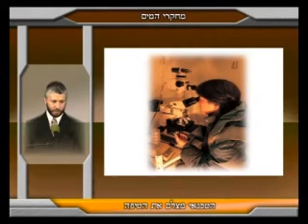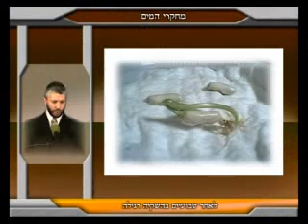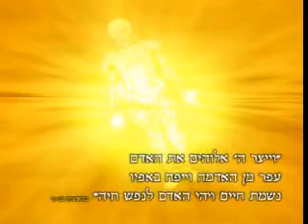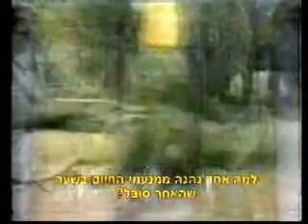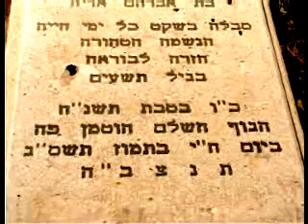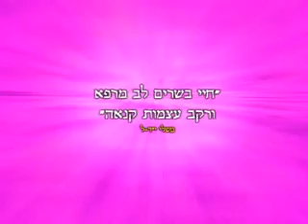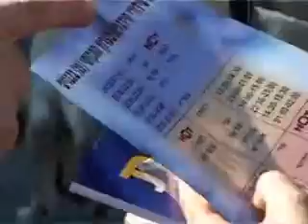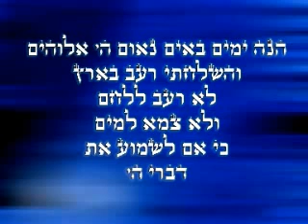הרב זמיר כהן, פלאי עולם / Rabbi Zamir Cohen ✔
פלאי עולם

העולם רווי בפלאי טבע, יערות עד סבוכים, מדבריות שוממים, ימים ונהרות, מפלי מים שוטפים, בעלי כנף צבעים מרהיבי עין, דגי ים מרהיבים ביופיים, ושאר פלאי עולם.
האם זה כל הקיים בבריאה החומרית.
או שמא יש בו מימד רוחני על טבעי אשר ניתן לזהותו היטב בעולם הטבע עצמו.
בהרצאתו פלאי עולם למעלה מן הטבע, יוצא זמיר כהן במסע מרתק אל המימד הרוחני שבבריאה.
וחושף את היכולת האנרגטית האדירה הקיימת בנו בני אדם.

hidabroot,religion,torah,בריאה,הידברות,הרב זמיר,הרב זמיר כהן,זמיר,זמיר כהן,טבע,מיסטיקה,מסע,פלאי עולם,רוחניות,תורה